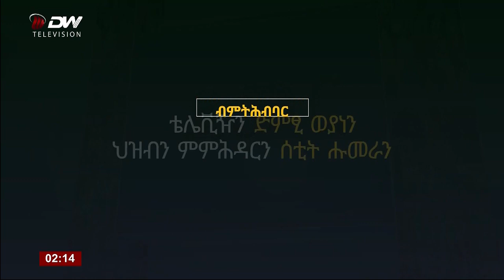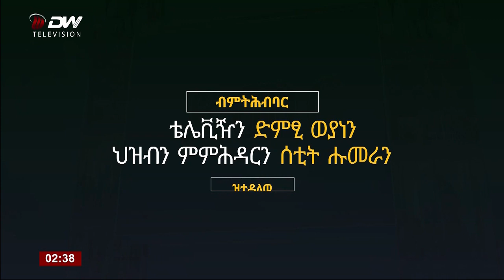DW TV "ደመር" ህዝብን ምምሕዳርን ሰቲት ሒሞራ ኻልኣይ ክፋል